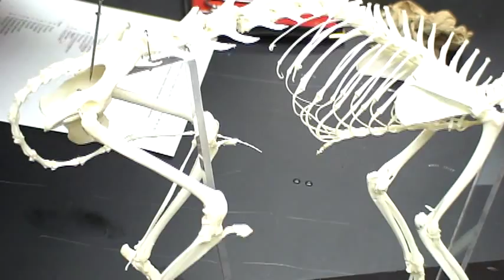cat skeleton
cat dissection - cat skeleton structures